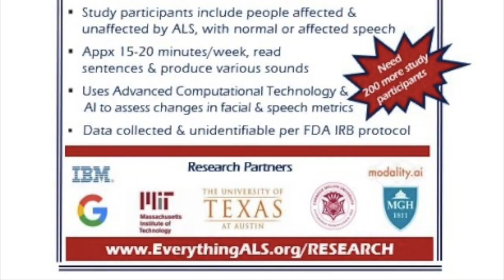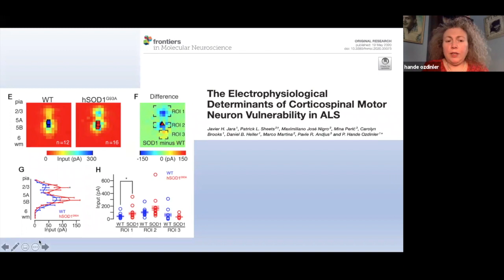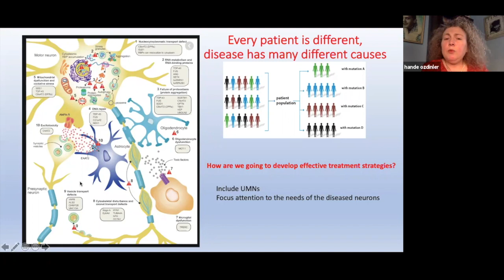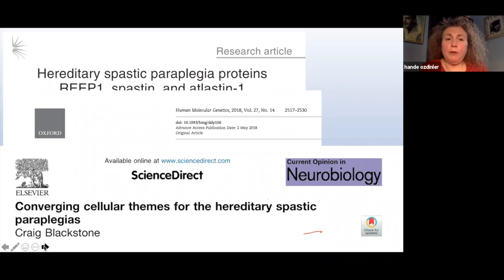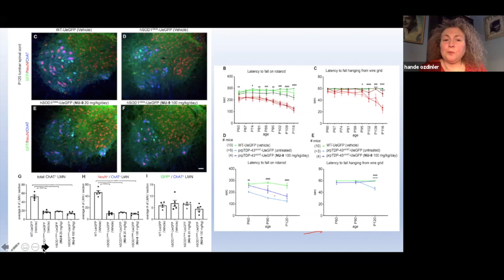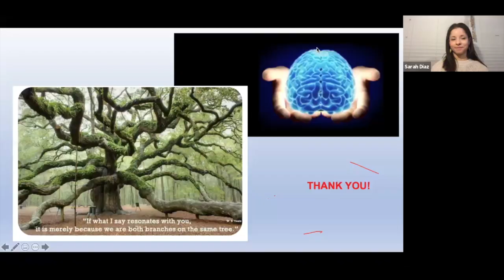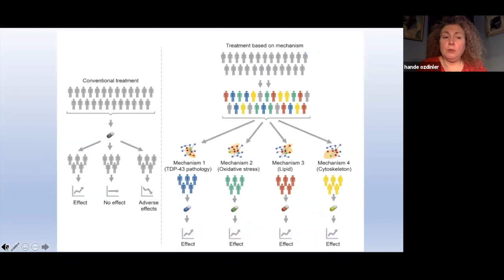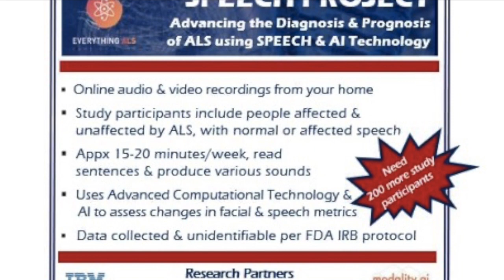NU-9 and the Importance of Upper Motor Neuron Health in ALS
and consider joining ALS research.

Our speaker Dr. Ozdinler, Associate Professor of Neurology at Northwestern University will discuss the NU-9 and the importance of Upper Motor Neuron Health in ALS.

Dr. Ozdinler is an Associate Professor of Neurology at Northwestern University, Feinberg School of Medicine. She is also a faculty member at the Les Turner ALS Center, the Mesulam Cognitive Neurology and Alzheimer's Disease Center and the Robert H. Lurie Comprehensive Cancer Center.  The Ozdinler Lab is interested in understanding the molecular and cellular basis of neuronal vulnerability that is observed in distinct neuron populations in different diseases. We focus our attention to the upper motor neurons that die in ALS, HSP and PLS. However, the lab has a broad interest in the common cellular mechanisms that lead to neuronal degeneration. They have generated and characterized the first reporter line for upper motor neurons and developed a novel drug discovery/verification platform that incorporates improved upper motor neuron health as a readout. Interestingly, even for the diseases that have been characterized by the loss of upper motor neurons, their health has never been considered for any of the preclinical assays.   In addition to being a scientist, P. Hande is a painter, a writer, an international press member, a mother and an advocate for women, science and education. She invented a new form of painting, the OzdinART, received TradeMark for it as it allows 3D painting on Canvas with less than 1 micrometer resolution of colors, where colors retain their identity without blending in, but mixing together to generate a motion of connectedness. P. Hande's husband Derya Ozyurt and P. Hande started Art Loves Science Foundation, a non-profit which aims to promote science education for students and to initiate funding for the very early stages of innovative and collaborative ideas.